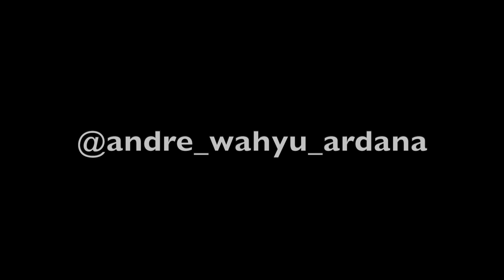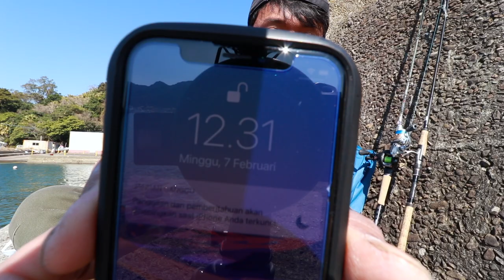Ampun‼️tarikan Predator ini Reel mati sampai menjerit..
Memancing itu sangat enjoy😊

Fishing Tackle
Rod           : Seabass fishing rod
Reel          : Daiwa seplinter R1500
PE line      :Shimano pitbull 8 braid size 1.5号
Lider line  : Fluoro Carbon
Lure          : Jig head vibration 21g/11cm